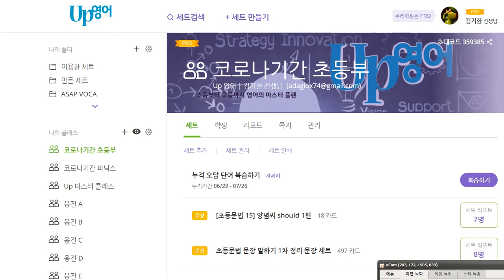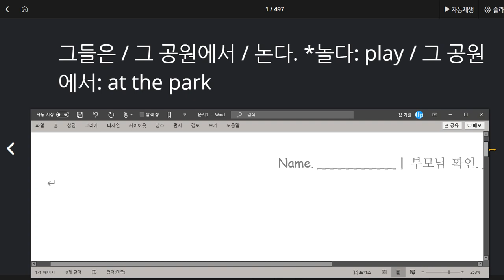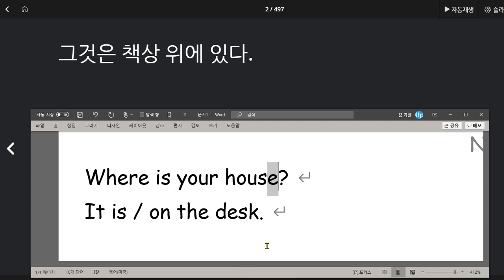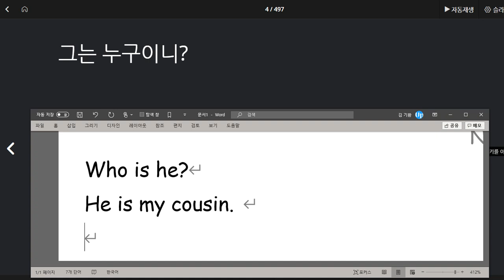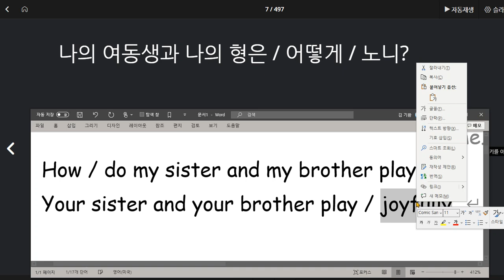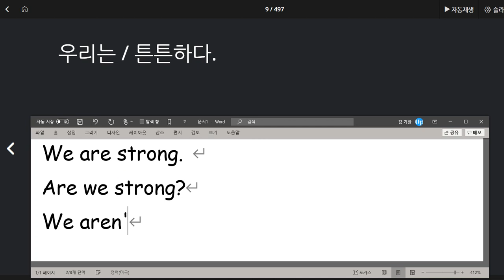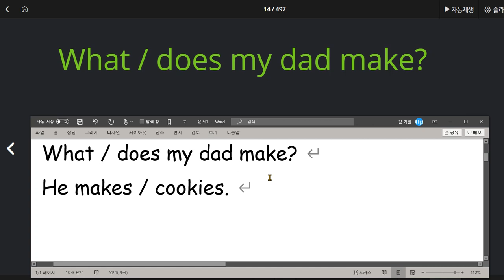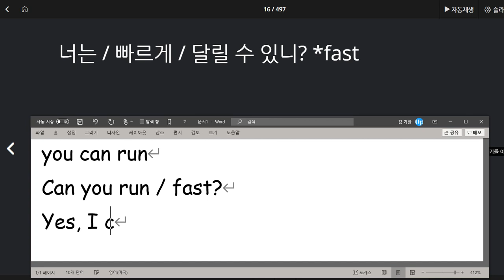백민준 2020 07 30 칭찬 집에서 연습을 열심히 한 것이 눈에 보임 성취도 많이 높아짐